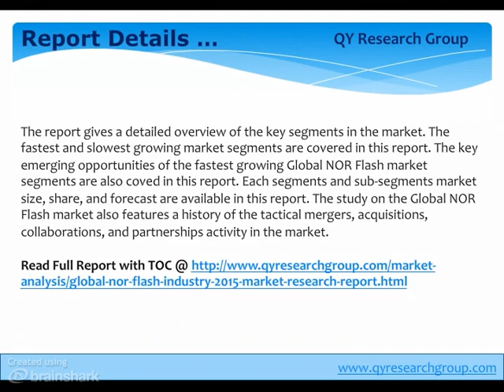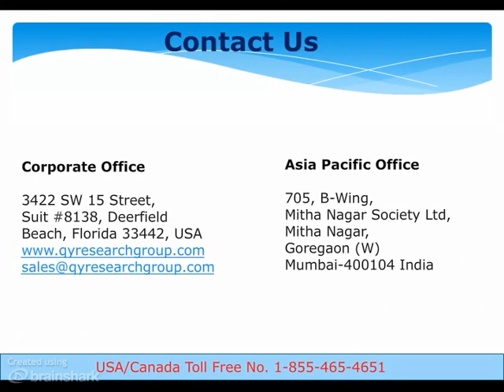Global NOR Flash Industry 2015 Market Research Report